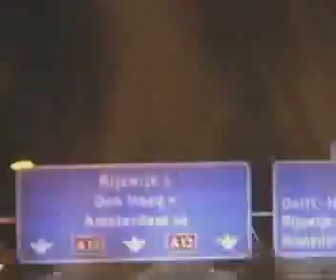Beannie Man - Nah Inna Dat (Nomad remix)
drum 'n bass remix